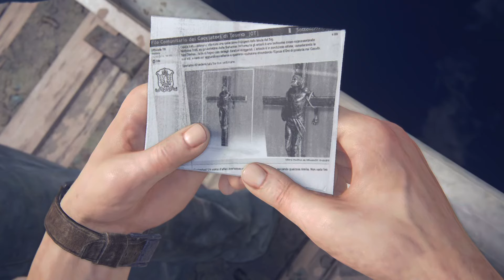UNCHARTED 4 A THIEF'S END - SAM ESCAPES FROM PRISON - PS5 HDR 60FPS GAMEPLAY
UNCHARTED 4 A THIEF'S END - PS5 HDR 60FPS GAMEPLAY #4